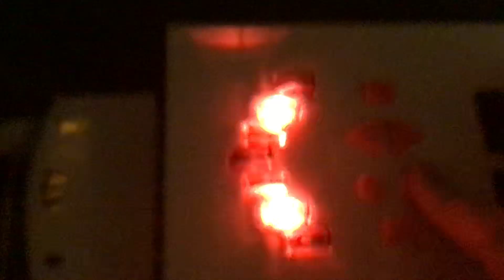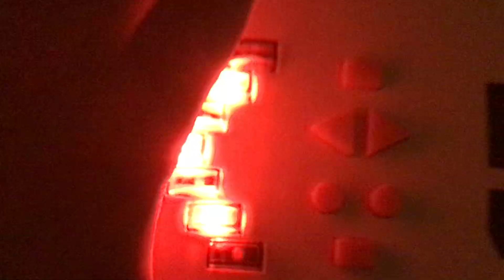Road Rippers Ambulance Truck